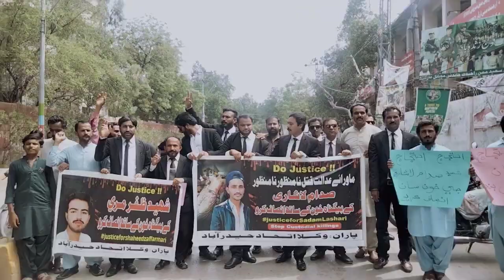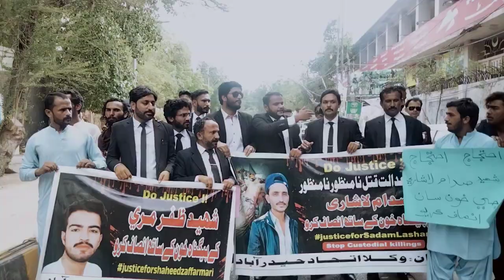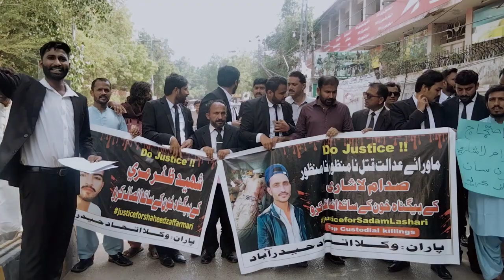protest for Justice of Sadam Lashari